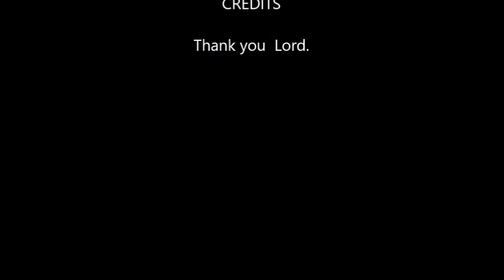He Cometh 2018 video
treehoose studio